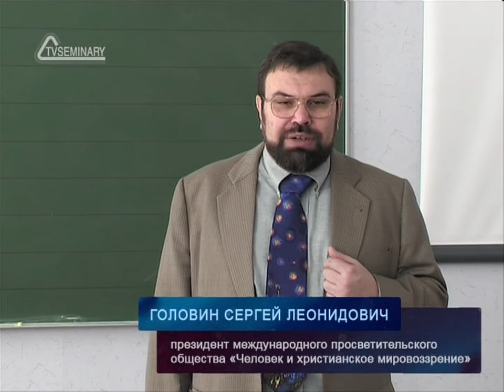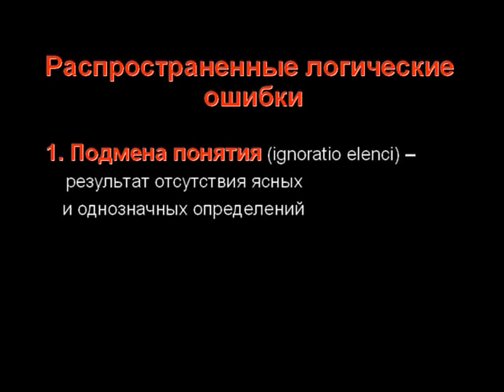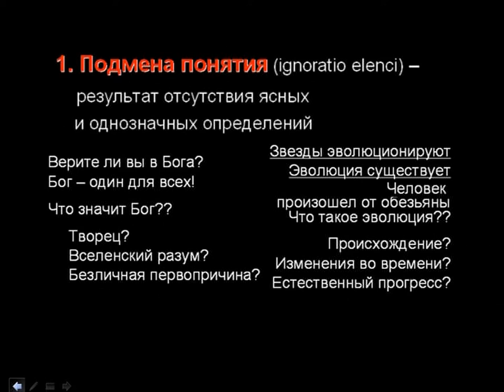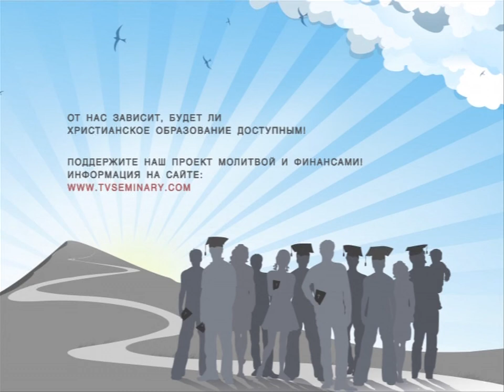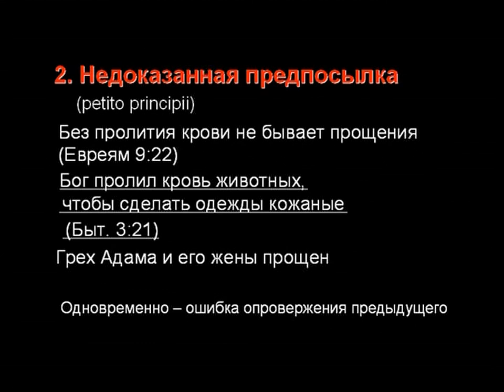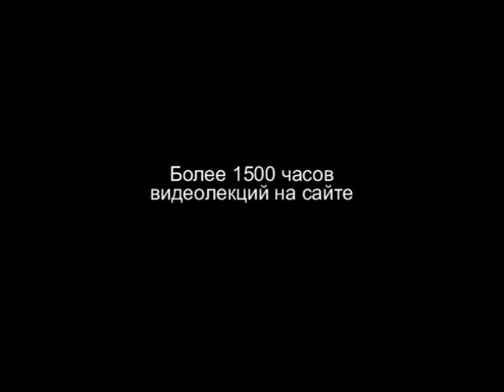TVS A204 28